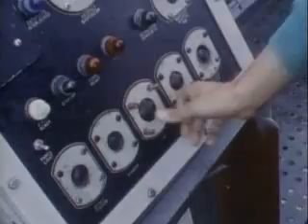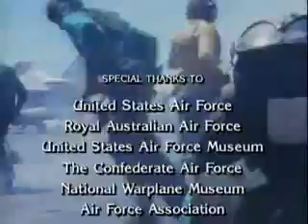F 14 TOMCAT WINGS Part 5/5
Documentary of F-14 TOMCAT

The Grumman F-14 Tomcat is a supersonic, twin-engine, two-seat, variable-sweep wing aircraft. The F-14 was the United States Navy's primary maritime air superiority fighter, fleet defense interceptor and tactical reconnaissance platform from 1974 to 2006. It later performed precision strike missions once it was integrated with the Low Altitude Navigation and Targeting Infrared for Night LANTIRN system.

The F-14 was developed after the collapse of the F-111B project, and was the first of the American teen-series fighters which were designed incorporating the experience of air combat against MiGs during the Vietnam War.

It entered service in 1974 with the U.S. Navy, replacing the F-4 Phantom II. It was later exported to the former Imperial Iranian Air Force in 1976, during a time when the US had good diplomatic relations with Iran. It was retired from the active U.S. Navy fleet on 22 September 2006, having been replaced by the F/A-18E/F Super Hornet. As of 2008, it remains in service only with the Islamic Republic of Iran Air Force.